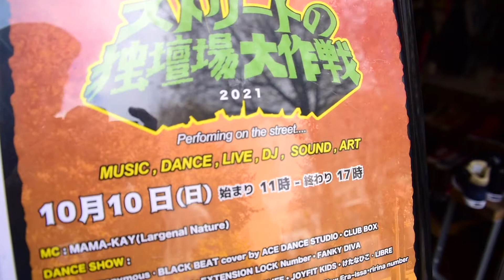ストリートの独壇場大作戦2021: Official Aftermovie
ストリートの独壇場大作戦2021
2021年10月10日at 旭川市買物公園６条通

ご来場いただいた皆さま、ありがとうございます。
■Song
GUAN CHAI / BIG SHIP (ストリートの独壇場大作戦 DUB)
Recording Studio : Rice Mountain Studio

■Shooting Location
旭川市買物公園６条通 (BASSLINE前)

※演出・撮影のため、一部マスクを外している場面もございます。
予めご了承くださいませ。